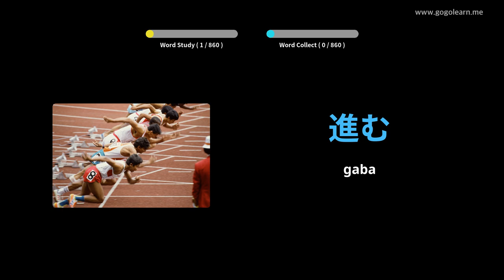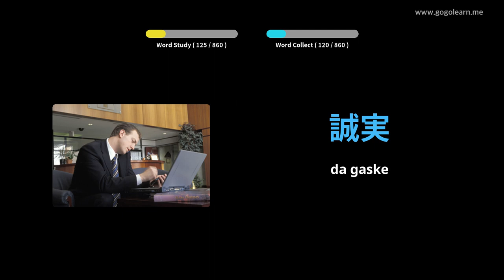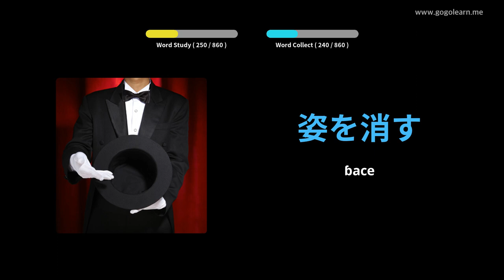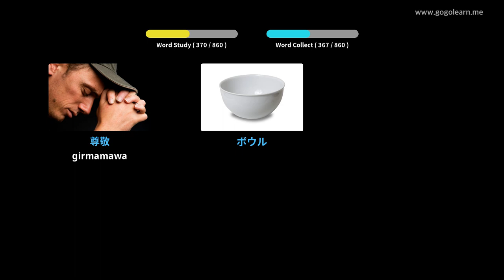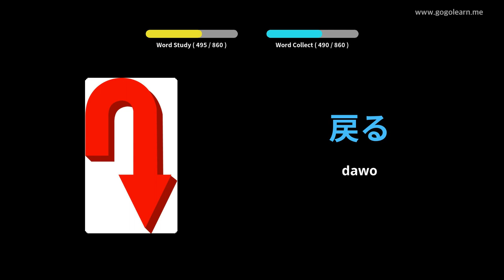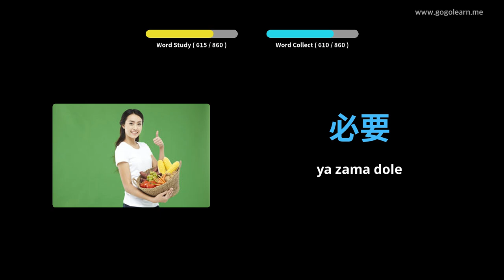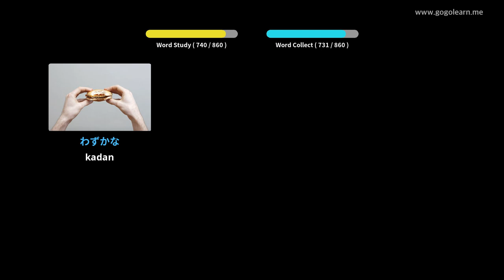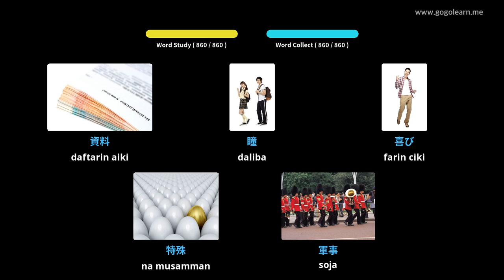Makarantar Tsakiya ta Yaren Jafananci | Golearn